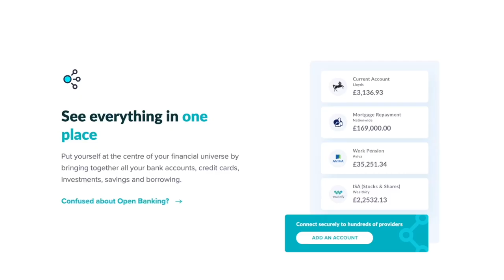How I Became An Investment Banker With An Engineering Degree | Sol @LifeofSol1 | EP. 75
Joining us in the booth this week is Sol, who is an investment banker,  founder of totalfiit and a body builder.

This episode includes:
- How I became an investment banker
- Doing 100 hour week as an investment banker
- Building his health and wellness platform and much more!

*TIMESTAMPS*
0:00 - Preview
0:43 - Take Off Intro
0:58 - Intro to Sol
3:54 - Growing up in Aylesbury Estate
6:55 - Education wasn't a passion for me
10:21 - The plan to become an investment banker
13:42 - What do investment banking analysts do?
16:25 - Doing 100 hour weeks!
19:24 - Having to hide my personality in the corporate world
22:35 - How to become an investment banker
24:45 - Dealing with long days and long hours
26:34 - Getting into body building
29:07 - How to stay consistent with the gym
34:01 - Why I do body building
37:31 - Creating Totalfiit - health & wellness brand
40:31 - Landing Microsoft as a client!
46:55 - What worries me about my business
49:24 - Managing my career, fitness and business
54:51 - Final messages

Other EPISODES to watch:
EP. 74 - How I Became The Head Of Financial Crime At A Fintech In 5 years ft.  @SlayWithShayUK ​

EP. 70 - From Earning £100 Per Week In Football To Investing In Property & Art ft. Eniola Aluko

EP. 65 - Quit The Event Industry To Go Full Time As A Content Creator ft. Ola Majekodunmi

EP. 64 - Property Investor REVEALS How He Went From 0 to 15 Properties in 9 Months ft.   @TejTalks ​

EP. 60 - Quit her corporate job during COVID to go full time on my art business ft. Toyosi Olowe

EP. 59 - Took a pay cut to focus on my 4 side hustles ft. Lorraine Wright MBE

EP. 58 - The story behind one of the UK’s first black-owned Ice-cream brand ft. Lisimba & Opy

EP. 52 - Quit his £9 per hour job & now makes £100,000+ on Amazon ft. Devon Entrepreneur

EP. 51 - The Story Behind One of the UK’s First Black-owned Premium Rum Brands ft. Samuel Williams

EP. 45 - From losing his 9 to 5 job to owning SIX properties in 2.5 years ft.  Alfred Dzadey ​